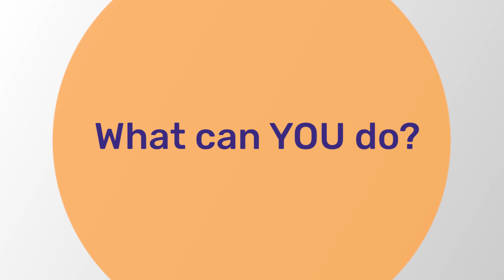Courage Council 2022: DiversityattheTop - Challenges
This is an edited version of the She Loves Data x Informatica Courage Council video, launched last August 2022 at Corinium's CDAO ASEAN Conference 2022 in Sentosa, Singapore.

This 1-minuter highlights the key blockers to diversity at the top:  unconscious bias, ageism, mothers who don't return, workplaces designed for men, a lack of accountability for diversity, and dated hiring practices.

The Courage Council is an annual gathering of top data and diversity executives from top companies around the world.

Features a quote from Courage Council member Jana Marle Zizkova, used with permission.

Created using: Adobe Creative Cloud

Video Production Team:   Miguel Hilario and Faisal Tago (animation and editing), Patricia Mulles (script and flow), Sheila Berman (project management and music), Anisha Bonsoor (branding), Diana Senas (graphics)